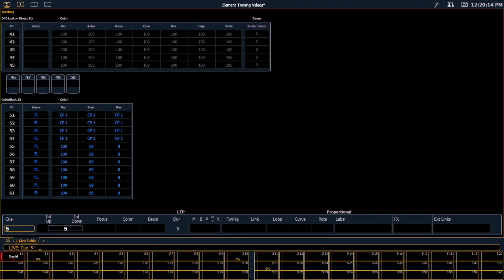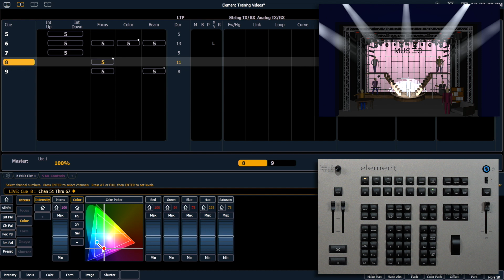10.2 Update Trace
One of the tools that can be used with Update is a modifier called Trace. Trace is often referred to as Track Backwards. Let's take a quick look at how that functions.

v2.6

For emergency/technical assistance contact ETC Technical Services @:
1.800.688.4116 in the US